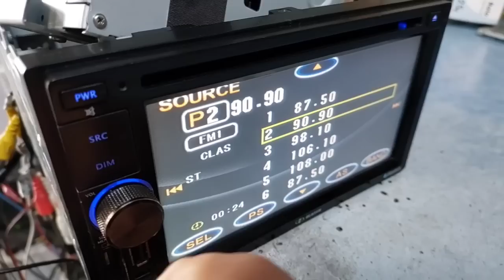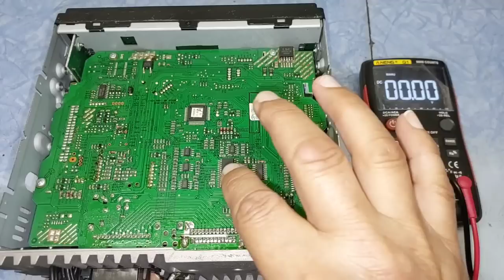Multimídia Buster, sem som, análise do defeito.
Modelo HBD-D2000av, multimidia com som baixo, como consertar

Curso Completo De Eletrônica Geral Com Mais De 160 Aulas E 50 Horas De Conteúdo Do Nível Básico Até Avançado, abra seu próprio negócio

Curso Completo Manutenção e Conserto de Celular:
Curso que já mudou a vida de milhares de pessoas no Brasil abra seu próprio negócio, 100% lucrativo; segue o link: